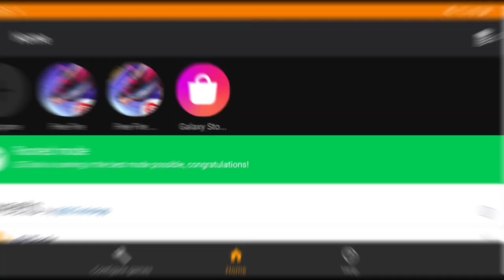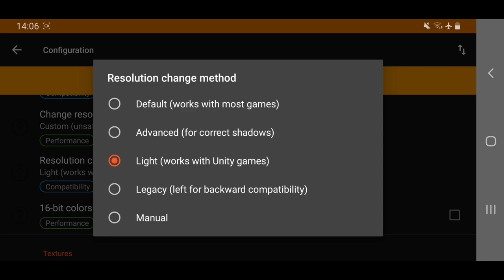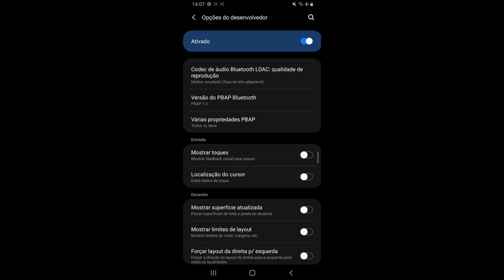[NIVEL BLUESTACKS MOBILE]✅ COMO TE UMA SENSIBILIDADE QUE A MIRA NÃO FIQUE TREMENDO DICAS GLTOOLS✅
MELHOR PLATAFORMA PARA GANHAR DINHEIRO! GANHE MUITOS BÔNUS COM APENAS 20$

CELULAR QUE USO SAMSUNG S9 PLUS E S20 FE

emulador  sem blacklist

app dpi sem senha

pack de todos apps que uso para te uma sensibilidade hack

link do riru edxposed

link do app reborn

apps de otimização sem root!

 aviso apps citados no video preciso te root!

link dos apps dos 3 apps para aumentar a sensibilidade ao extremo

qboost link